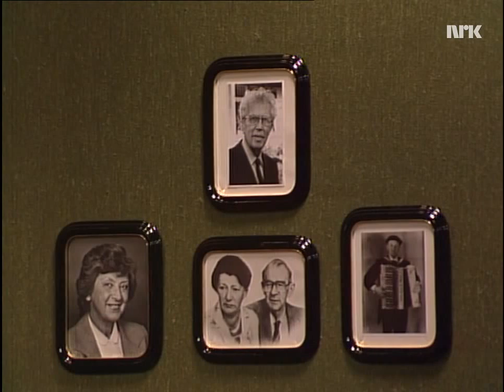Ottar E. Akre fra "Husker du" i 1984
Klipp fra "Husker du - med nogo attåt" 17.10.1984
Med ottar E. Akre, Arnt Haugen, Rolf Syversen og Svallaug Gjersvoll